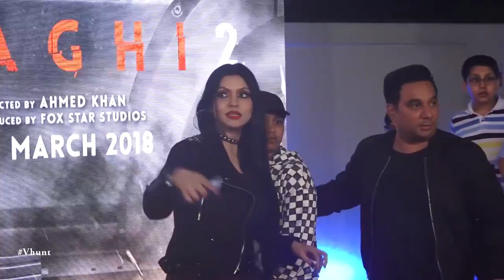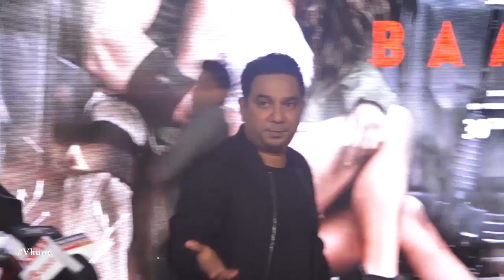Ahmed Khan With Family At The Screening Of Film Baaghi 2 | Bollywood Celebrities Interview 2018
Watch Director Ahmed Khan With Family At The Screening Of Film Baaghi 2.